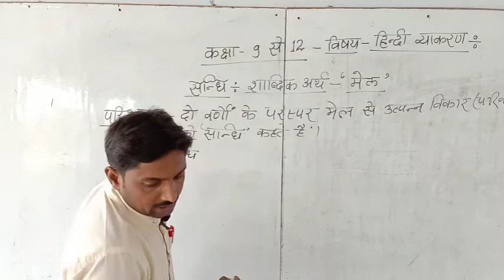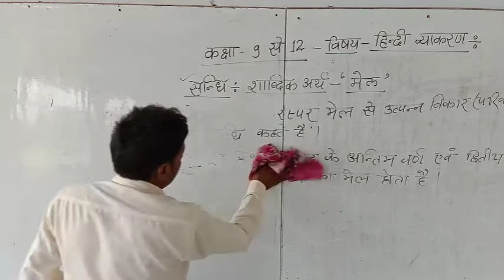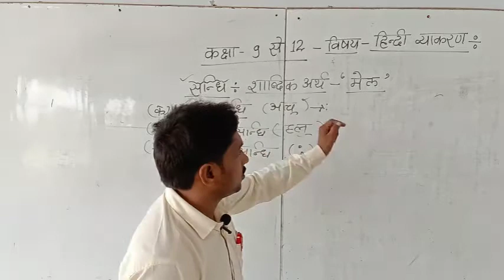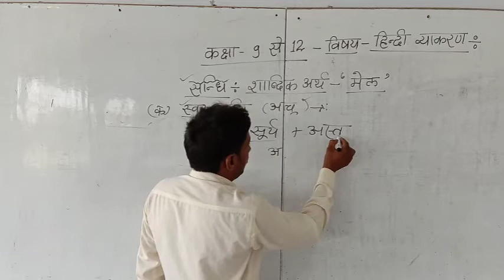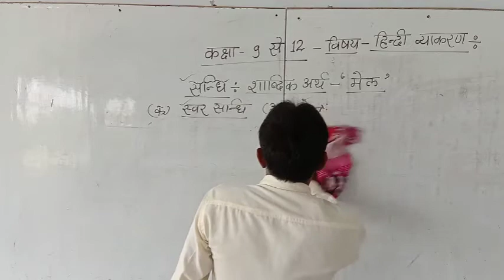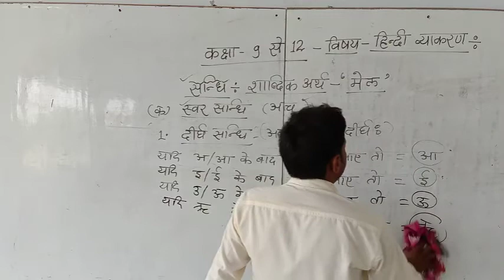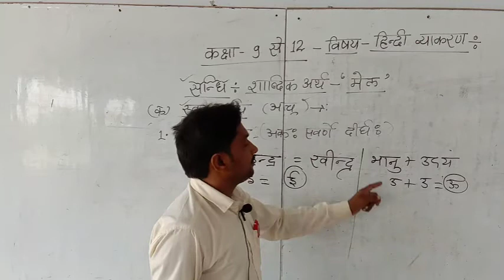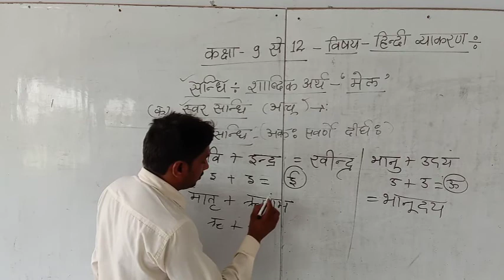कक्षा 9 से 12 हिंदी व्याकरण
निखिल श्रीवास्तव